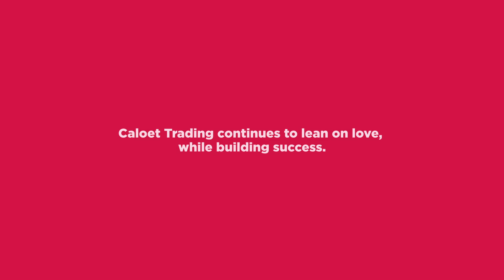Angel Stories: Toni and Erwin Lorgonio of Caloet Jewelry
Dive into the world of elegance with Caloet, where each piece narrates a story of love and success.

Unveil the inspiring journey beautifully shaped with their business angel.